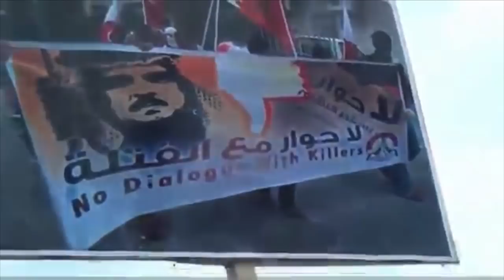اعتصام تضامناً مع ثورة البحرين أمام مقر الاتحاد الأوربي في بروكسل